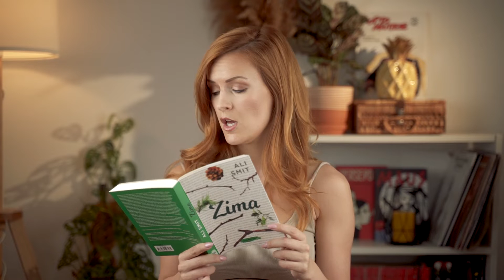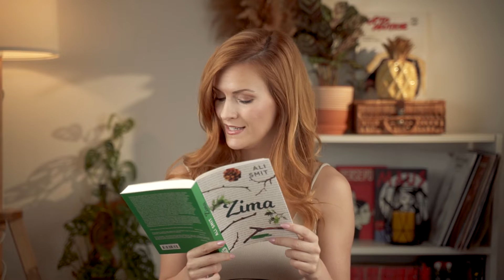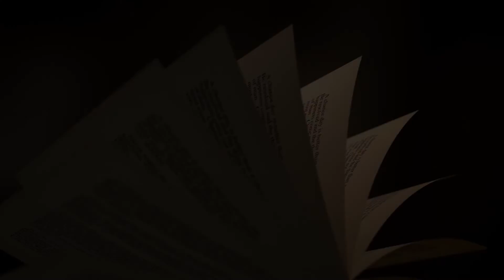Pročitano u avgustu ‘22: Ali Smit, Delfin de Vigan, Dženifer Igan, Tove Ditlevsen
Zašto je Ali Smit literarni genije? Da li je opravdan hajp oko Kopenhaške trilogije i da li je nova knjiga Delfin de Vigan opštemestašenje o pošastima društvenih mreža ili ipak nešto drugo? Odgovore na ovo dobićete u ovom novom videu, a oprostite mi i ako vam se učini da sam preterala sa spojlerima kod prikaza romana Vreme je siledžija. Verujte, nisam - ima tu još mnogo toga što treba da saznate, a ovo je samo moj pokušaj da vam ilustrujem kakav mindfuck vas čeka. Enjoy!

Zorana

DOSTAVA SAMO 199 DIN!

Kanal ima za cilj da ljubiteljima knjiga pomogne pri odabiru najboljih naslova, da neguje kulturu čitanja i kupovine knjiga ali i da podstakne na razmišljanje i diskusiju.

Na internet knjižari Makart Distribucije možete kupiti knjige iz svih žanrova. Možete izabrati beletristiku, stručnu literaturu, knjige iz oblasti umetnosti, filozofije, psihologije i popularne psihologije, knjige za decu i knjige za tinejdžere, rečnike, vodiče i priručnike iz raznih oblasti. Saradnja sa vodećim izdavačima omogućila nam je da vam na jednom mestu ponudimo i najbolja kapitalna izdanja, kao i odličan izbor monografija i enciklopedija.
Za online narudžbine stalni popust 10-20%
Besplatna dostava za kupovinu preko 1999 dinara!